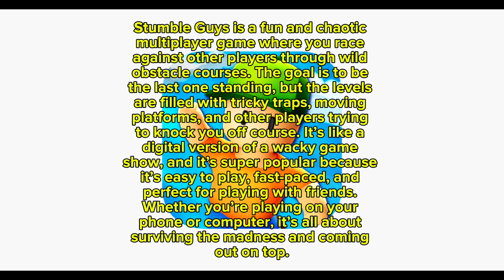Proud stumble in stumble guys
This is not fall guys. This is stumble guys. Can I be the crowned champion?